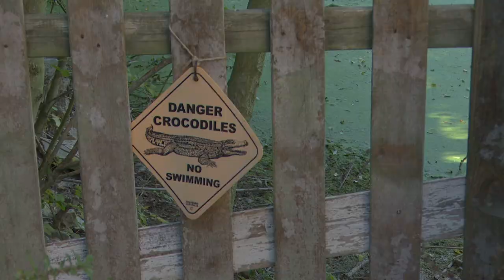Le Château de la Preuille - animations lors des journées du Patrimoine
Considéré comme l’un des plus vieux château de la Vallée de La Loire, le château de la Preuille situé à Saint-Hilaire de Loulay, est un lieu chargé d’histoire.  Autrefois demeure féodale fortifiée, défendue par des douves et des tours, date du 11e siècle, et du 13e et 14 e siècle dans sa forme actuelle, il est classé monument historique.